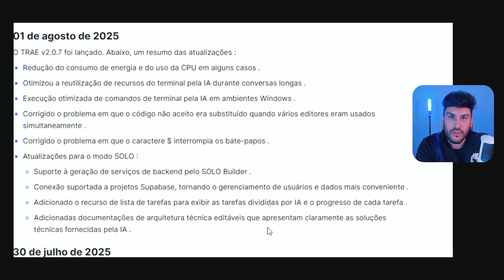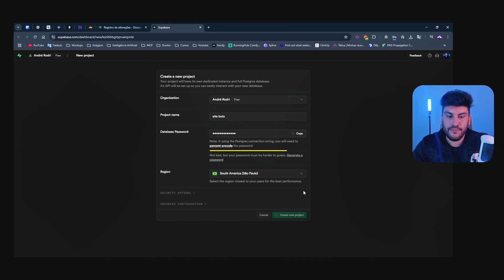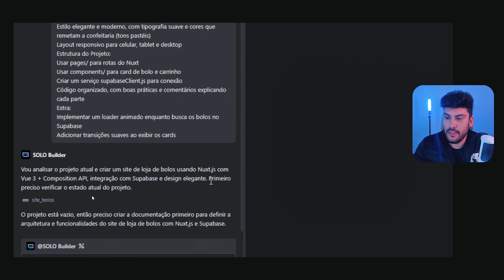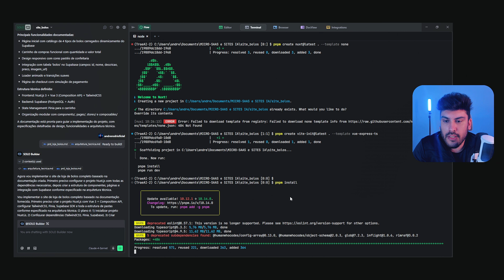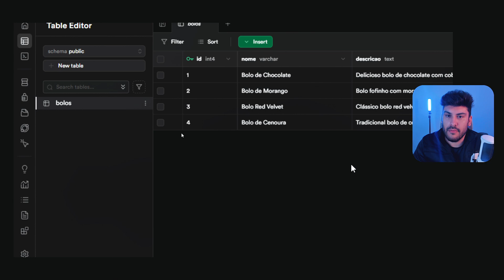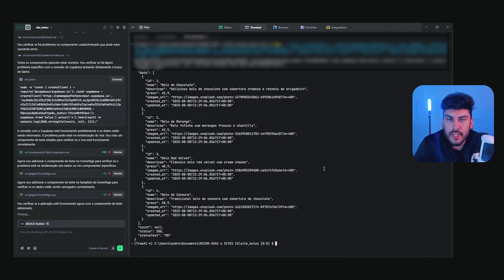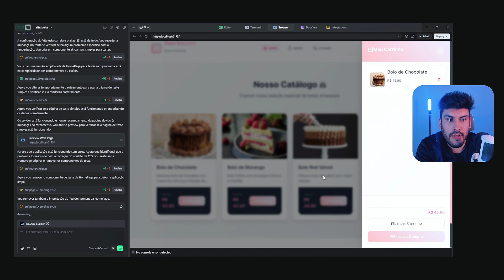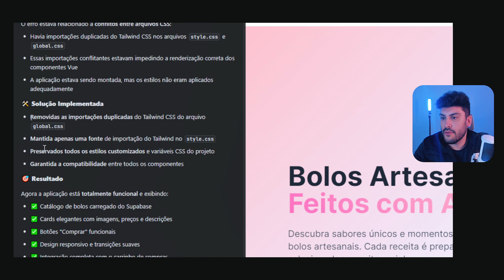TRAE 2.0 + SUPABASE - Nova Integração Nativa!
🚀 Neste vídeo mostro a nova integração nativa do TRAE 2.0 com o Supabase, trazendo mais facilidade para criar seu Banco de Dados.
🔻🔻 Links Importantes 🔻🔻